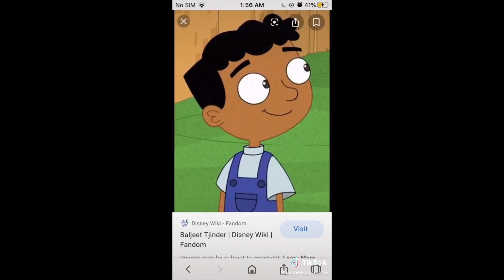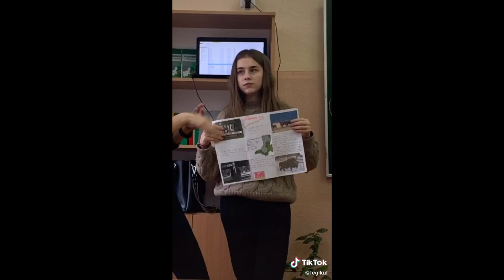Rhythm thief but cursed TikTok ( Part 2 )